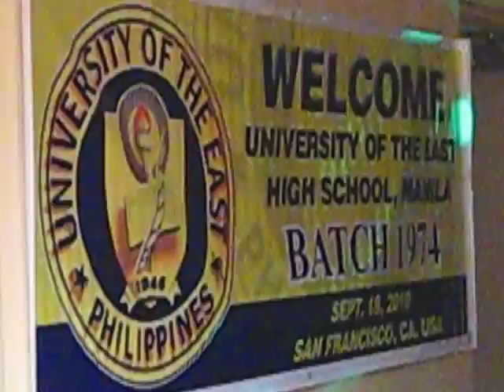2010 UEHS '74 SFO Reunion #9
Line dance to the song "Achy Breaky Heart"